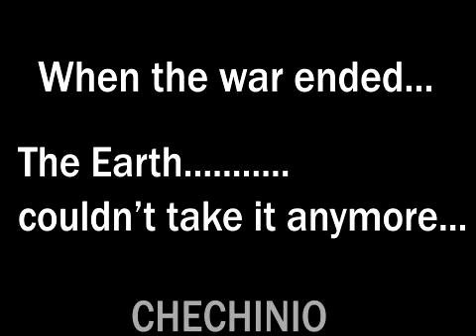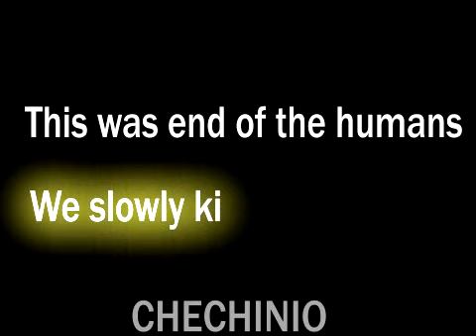The World's End (High Quality Video+audio)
This video shows, how the Earth will be destroyed.

Thanks to Andrew Kramer for his dead planet series tutorials, and the blue planet tutorial.

NOTE: IF YOU ARE HAVING PROBLEMS PLAYING THIS VIDEO, PLEASE LET IT LOAD FIRST, THEN PLAY IT.